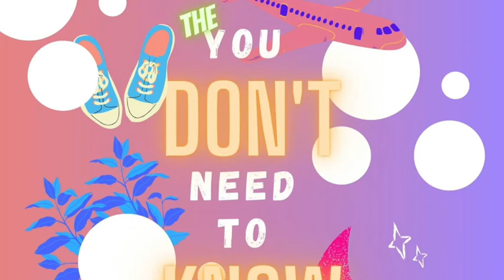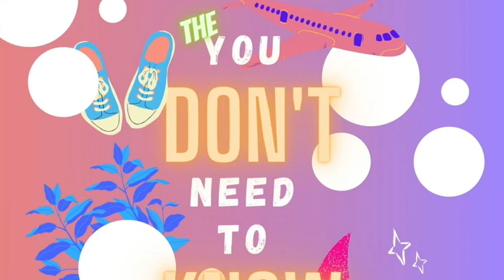Dinos, Birds, and Things You Don't Need to Know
In the first-ever Episode of You Don't to Know This, we talk about dinosaurs and how birds are dinosaurs and how random facts from the remote past can impact our present. Perhaps it's good to know some stuff You Don't Need to Know. You can never tell how it could make everything better.
Also - little-known Indian dinosaurs and how they got their silly names!